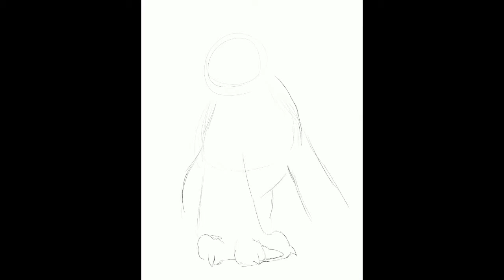Dynamax Grim Timelapse